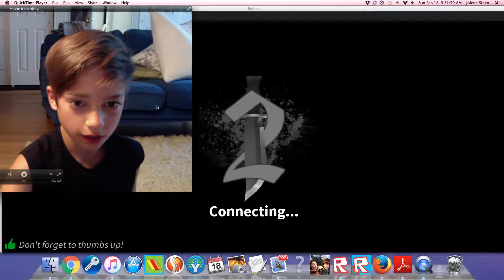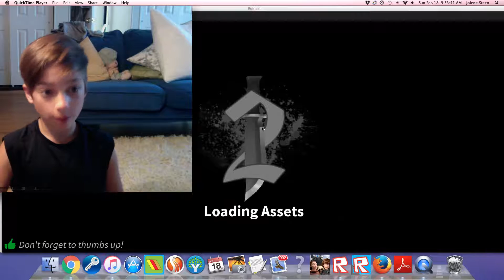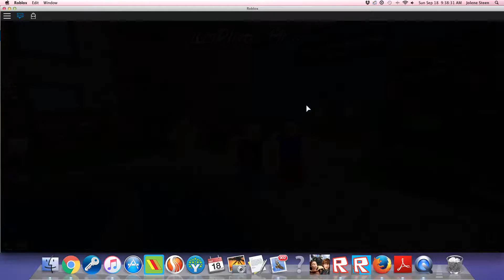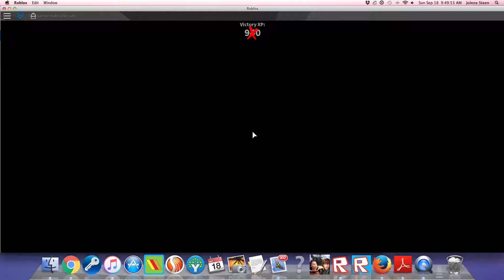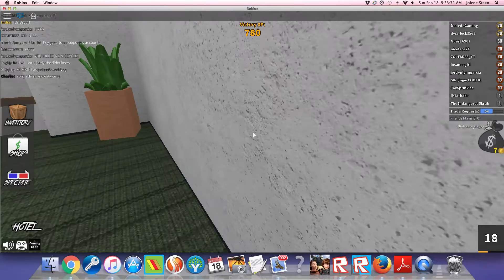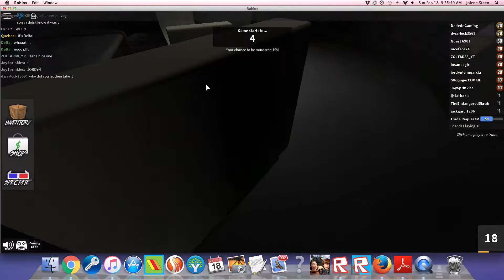I CAN'T WIN!!!!!!!!!! | ROBLOX MURDER MYSTERY 2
HEY GUYS, THIS IS MY FIRST GAMING VIDEO ON THIS CHANNEL.
IM SO EXITED!!! I HOPE YOU LOVE THIS VIDEO TOO.